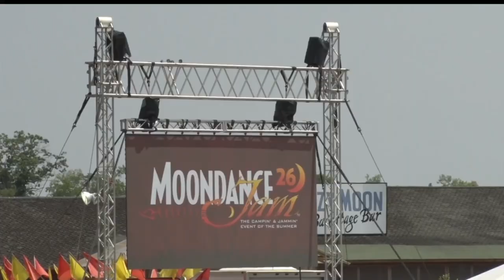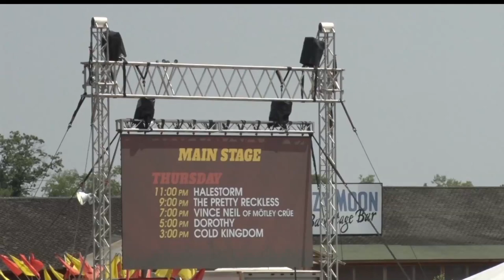The 26th Annual Moondance Jam Is Here